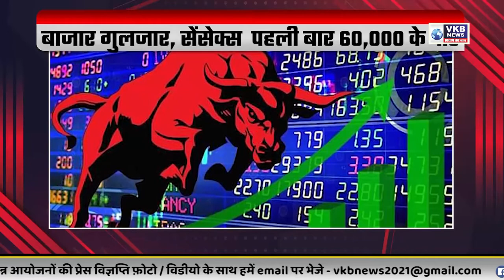मानव-वन्यजीव संघर्ष को रोकने बड़ी पहल